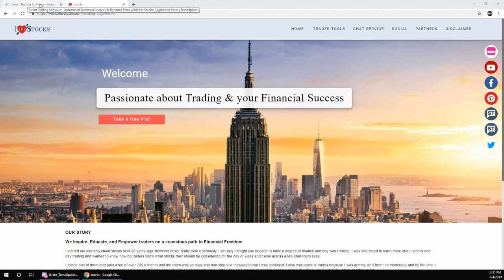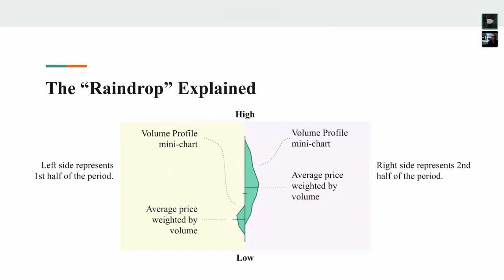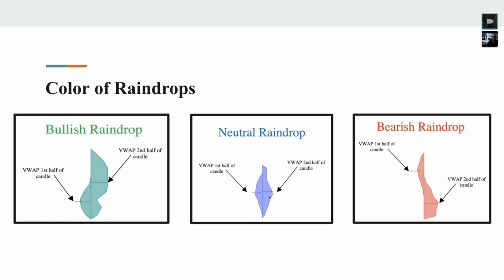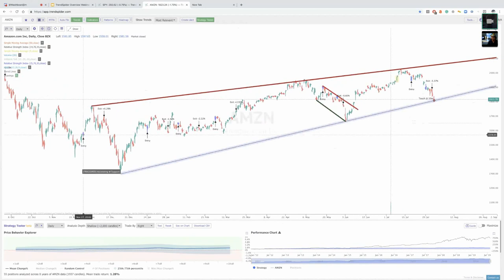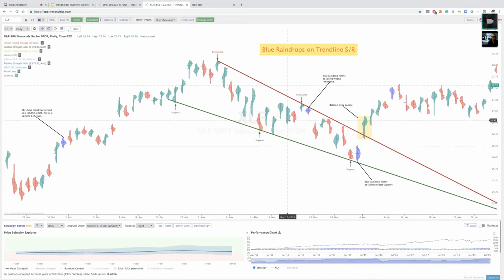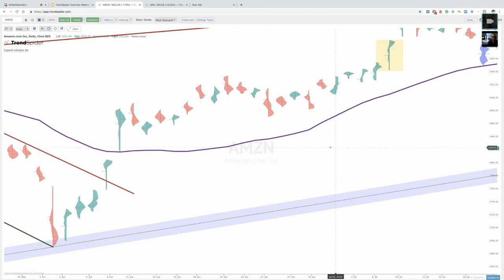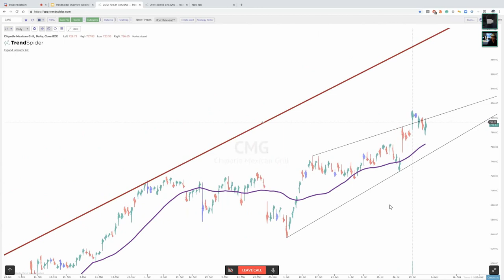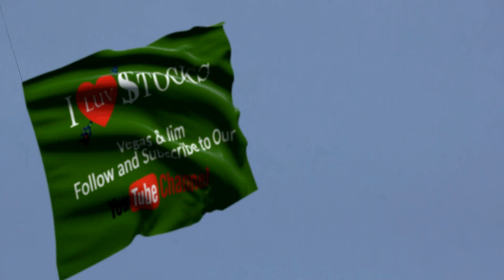RAINDROPS trend pattern with Jake from TrendSpider.com